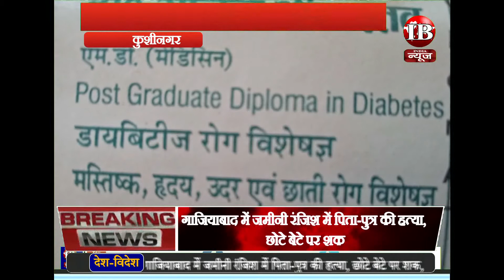कुशीनगर, सर्दियो में बच्चों एवं बुजुर्गो को ठंड से करे बचाव